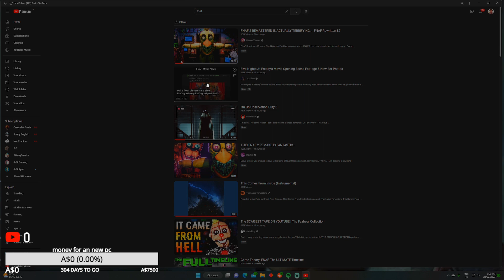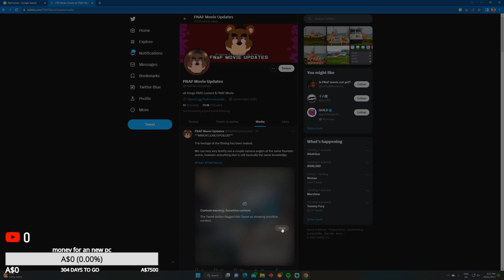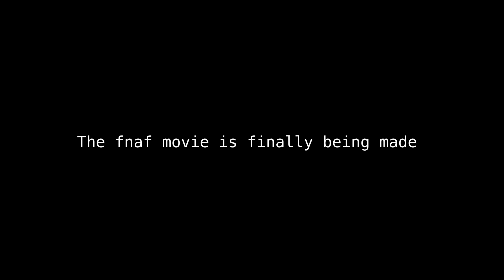fnaf movie finally being made